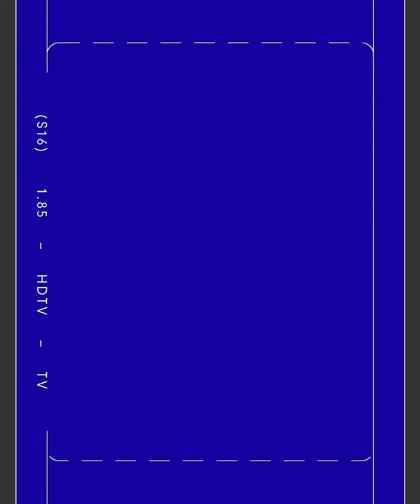CDH Class of 2020 Memories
Lyric Kochendorfer '20 created a video to look back on the great memories of the Class of 2020! We miss you, Raiders!